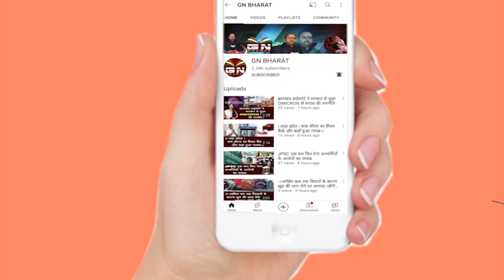प्रधानमंत्री Narendra Modi को पोस्टकार्ड से जन्मदिन की शुभकामनाएं भेजी गई